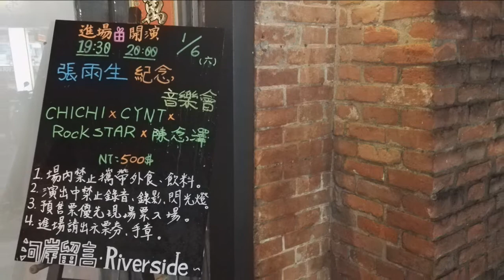张雨生纪念音乐会 CYNT樂團